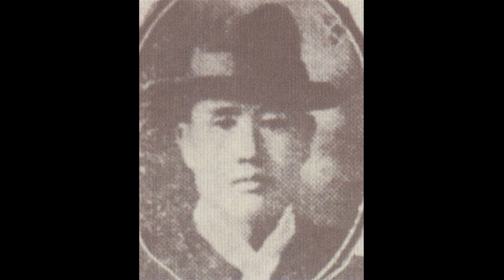거문고산조의 명인 06 잔모리 ㅡ 백낙준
백낙준(白樂俊, 1876 ~ 1933(또는 1934, 1935))

백선달(白先達)의 아들로 태어난 백낙준은 1896년 20세 되던 해 아버지가 부른 판소리 가락과 시나위 가락을 처음으로 거문고에 옮겨 탄주(彈奏)했고, 뒤에 독주음악으로 체계화시킨 것이 거문고산조이다. 김창조(金昌祖)의 산조가락을 가야금으로 타던 그는 거문고로도 산조를 만들 수 있지 않을까라고 생각했다. 산조형식에 기초해 거문고의 표현력과 기능을 최대한 살려 새로운 거문고산조를 만들었다.
거문고산조의 창작가로, 기악명수로, 교육자로 사람들에게 알려지기 시작한 때는 40대의 나이에 이른 1910년대 중엽부터였다. 충남 강경을 중심으로 전라도에서 주로 활동하던 백낙준은 1920년대 말 서울에 올라와 무대공연을 많이 펼치면서 1930년에 자기의 거문고산조를 레코드에 취입했다. 이를 계기로 거문고 명수로서 그의 명성도 전국적으로 알려지게 되었다.
그의 음악적 재능은 폭넓었기 때문에, 경서도잡가(놀량·방아타령·양산도)의 거문고반주를 맡았고, 신방곡(神房曲)의 취입 때 거문고주자로 동참하였다. 이영산홍과 함께 거문고로 취입한 "개성난봉가"·"놀량"·"신방곡"·"신아위" 등을 비롯해 현금산조(玄琴散調)는 일본 빅타음반에 전한다. 1933년 거문고산조(잔머리·진양조) 방송을 위해 경성방송국(京城放送局)에 출연하였다.
한성준(韓成俊)의 반주로 취입한 현금산조는 빅타음반(V.49055~57: 진양조·중모리·엇모리·잔모리, V.KJ-1302~1304: 진양조·중모리·엇모리·잔모리)에 전한다. 그가 취입한 서도잡가(놀량·방아타령·양산도)의 빅타음반(V.49058)과 신아위(진양조·누진살푸리)의 빅타음반(V.49064) 등이 전한다.
1920년대부터 1930년대에 이르는 기간 본격적인 연주활동을 전개하면서 그의 생애 말년에 거문고의 후진양성에 전력을 다한 결과, 김종기(金鍾基)·신쾌동·박석기(朴錫紀) 등 거문고 명수들을 길러냄으로써 그의 거문고산조가 그들에 의해 계승되었다.
1977년 김영재(金泳宰)가 5선보로 채보한 신쾌동의 거문고악보인 『현금곡전집』(玄琴曲全集)에 그에게 배운 거문고산조 한바탕: 산조다스름·진양조·중모리·중중모리·엇모리·자진모리·휘모리가 전한다.

[네이버 지식백과] 백낙준 [白樂俊] (한겨레음악대사전, 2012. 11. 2., 송방송)